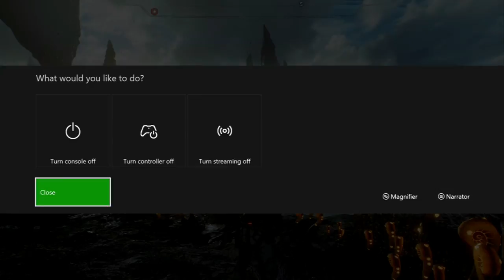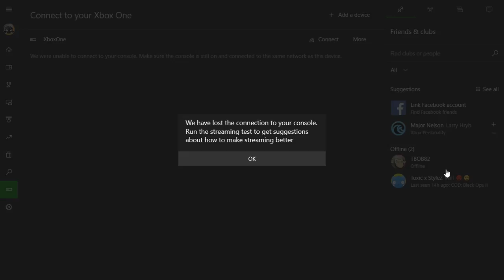Invisible dogs Mass Effect Andromeda episode 2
part 2 of my second attempt at a masseffect Andromeda lets play the recording cut out right before i was planning to end the epidsode so like comment subscribe all that good stuff let me know how i did and thanks for watching

initially upload did not work but i did not know